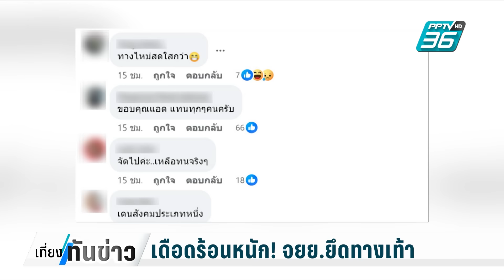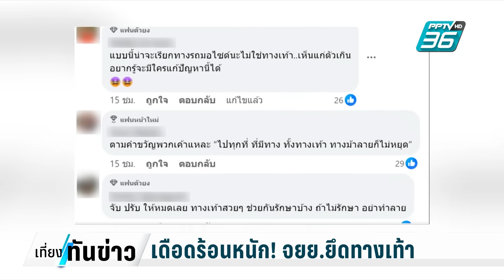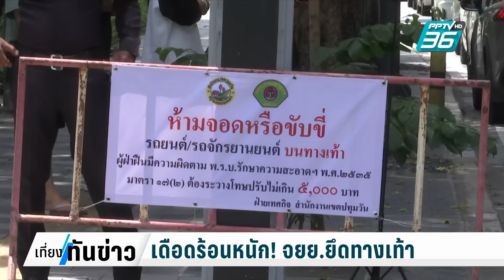เดือดร้อนหนัก! จยย.ยึดทางเท้า | เที่ยงทันข่าว | 14 ส.ค. 67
พาไปที่บริเวณด้านหน้าสถานเสาวภา สภากาชาดไทย หลังเพจดังโพสต์ภาพทางเท้ามีรถจักรยานยนต์วิ่งยึดฟุตปาธ สร้างความเดือดร้อนให้ประชาชน หลายคนสุดทนบอกว่าฟุตปาธแถวนี้เป็นของรถจักรยานยนต์ ไม่ใช่ให้คนเดิน